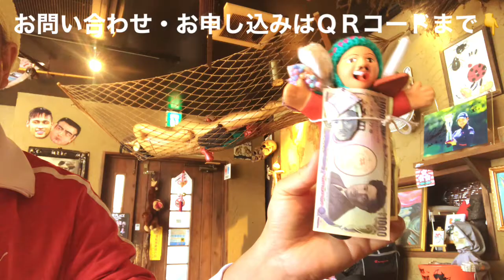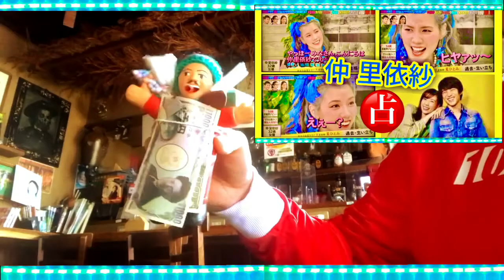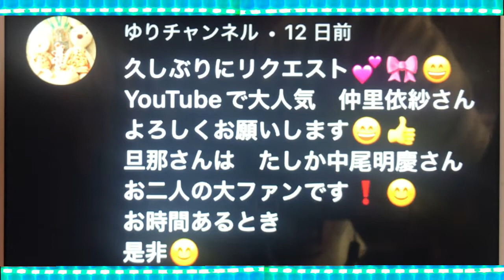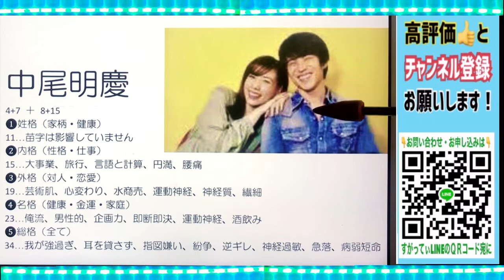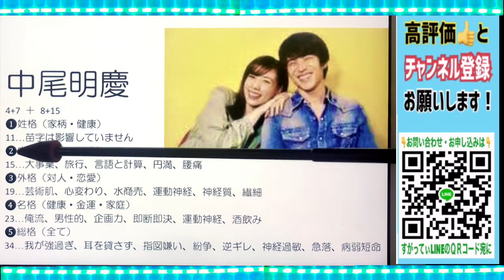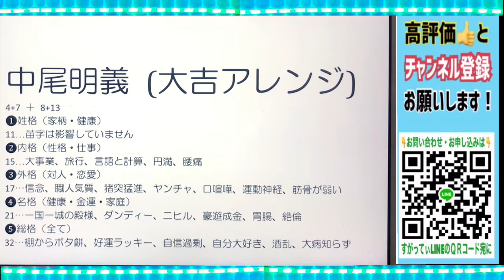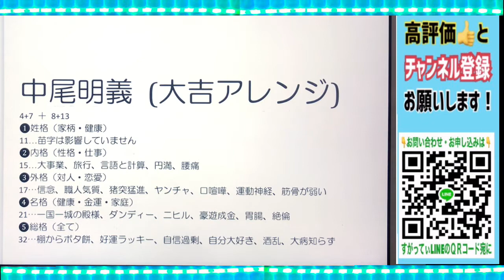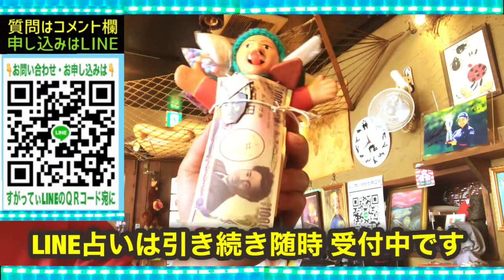【仲里依紗】夫・中尾明慶との相性を占ってもいいですか？★YouTube姓名判断-473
● ご質問
占いに関する ご意見ご質問は、コメント欄にてを承ります。